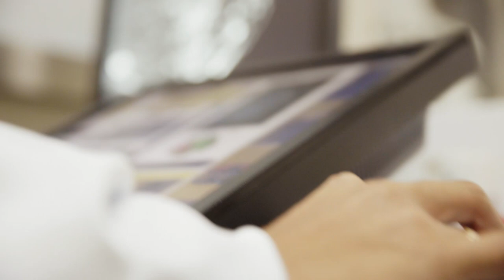OBRAS G DE GENTE E03 Hospital da Mulher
Dona Josélia é uma inspiração. Mesmo após descobrir um câncer de mama, ela nunca se deixou abater: guerreira, faz o seu tratamento sempre com muito alto astral, espalhando simpatia por onde passa. Cada dia é uma vitória, como ela mesma diz. E é para fazer parte de histórias como essa que o Hospital da Mulher existe há 2 anos, oferecendo um atendimento especial do jeito que a mulher baiana merece.

A websérie ObrasGdeGente mostra como investimentos em áreas como mobilidade, saúde, desenvolvimento urbano e habitação estão mudando pra melhor a vida dos baianos.